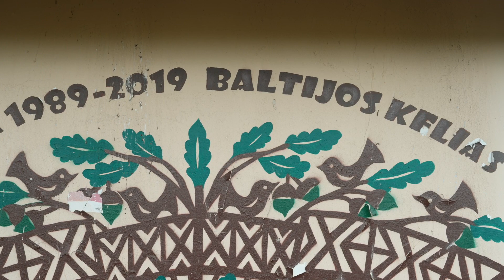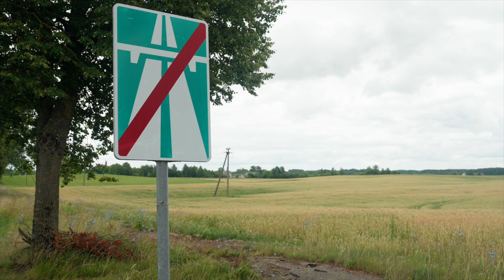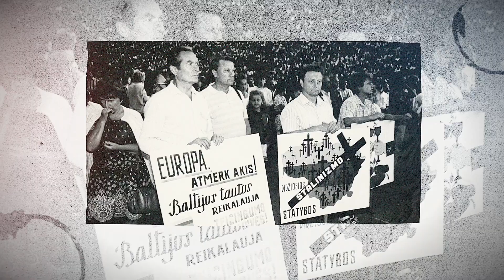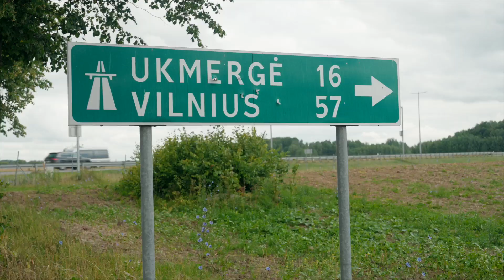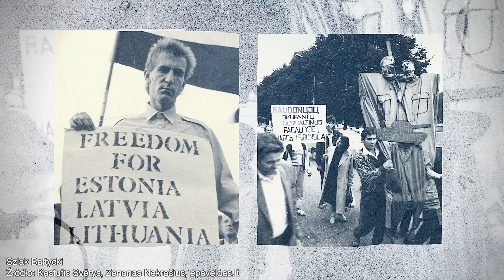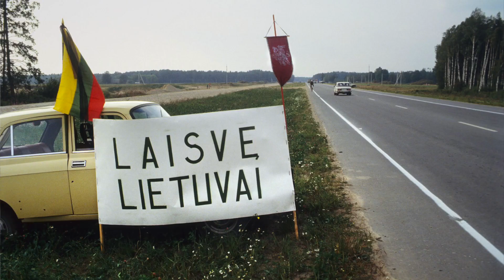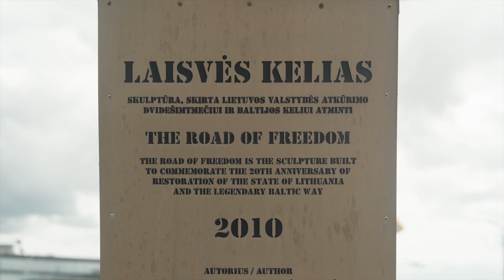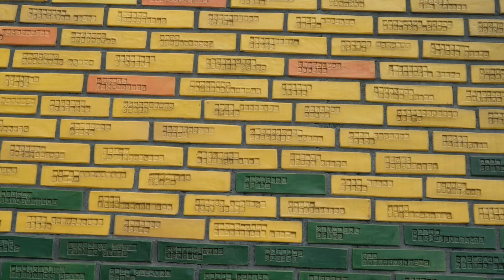Z Historią na Ty | Szlak Bałtycki #52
Rozpad Związku Sowieckiego był rezultatem różnorodnych pokojowych działań antysowieckiej opozycji. 15 lipca 1989 r. w estońskim mieście Piarnu spotkali się przedstawiciele trzech państw bałtyckich, którzy doszli do porozumienia, że trzeba zrealizować wspólną akcję solidarności Szlak Bałtycki – żywy łańcuch ludzi łączący trzy stolice trzech zniewolonych krajów. Akcja miała pokazać całemu światu determinację zniewolonych narodów w drodze ku wolności.

ZHistoriąnaTy w TVP Wilno w piątek o godz. 18.40 ⏰ LT, w tv 📺, w streamie na stronie TVP Wilno Stream📱 💻 oraz w aplikacji mobilnej📲⏰